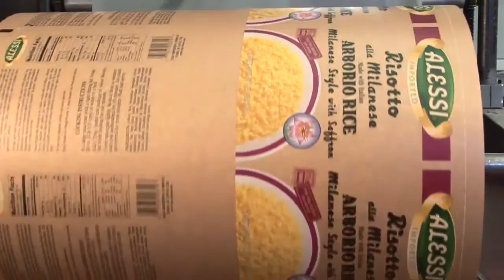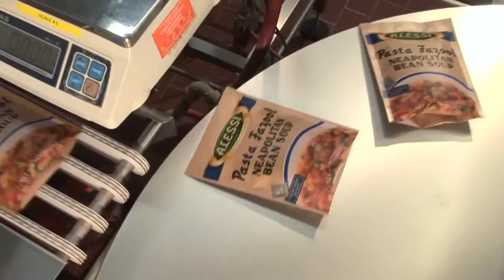Soup and Risotto Packaging - Vigo Importing Company, Tampa, Florida USA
We mix and package a variety of soups and risottos here in Tampa.  Watch our lines as we produce upright bags ready for store shelves.